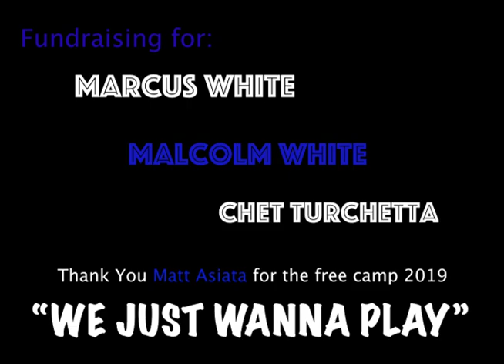AT Camp 2019 Marcus Malcolm Chet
Fundraiser Video!